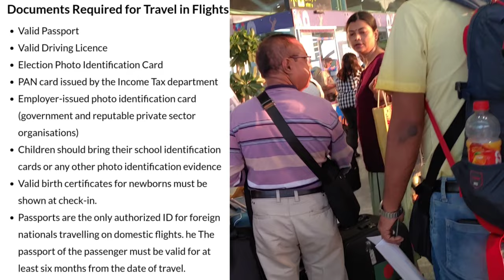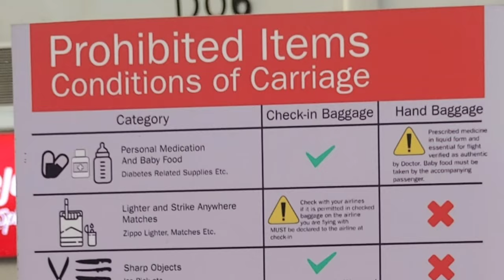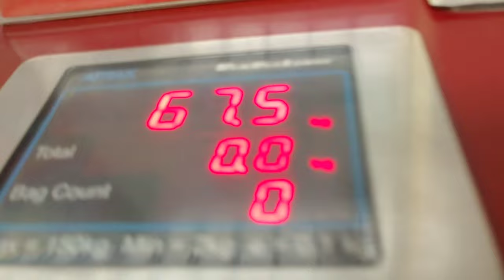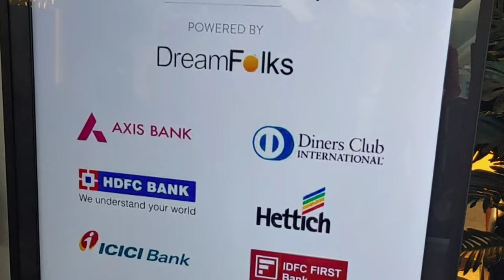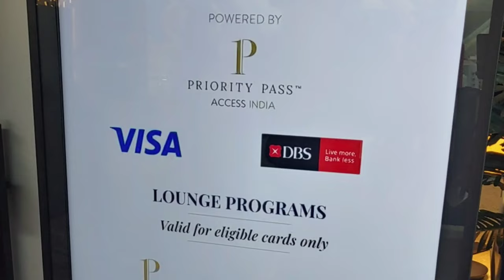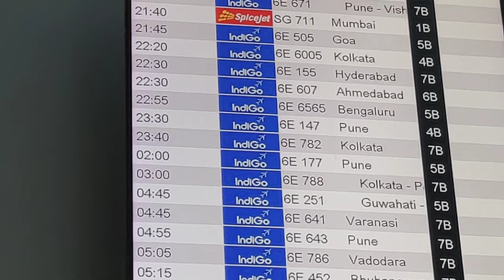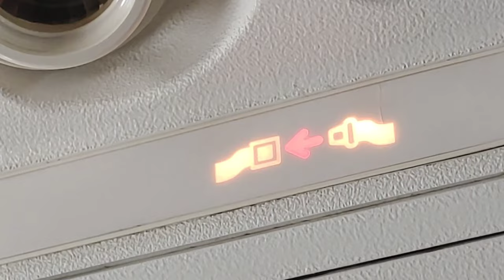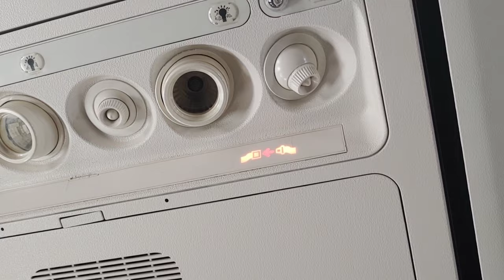First Time Flight Journey Full Information ! Flight Journey Tips ! Flight Delhi To Srinagar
👉 My Gears
Secondary phone : Redmi Note 7 Pro